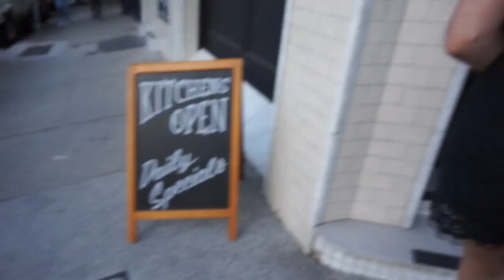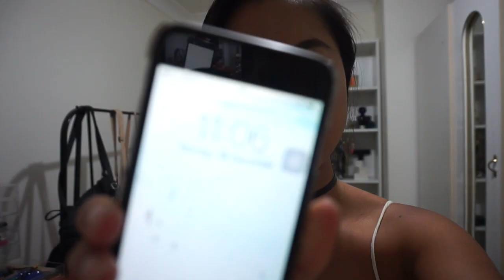XMAS Work Dinner, Presents, Ignored by Cab Driver | THERESATRENDS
HELLO! Come with me to work & our xmas dinner. Had to run out of work to grab last minute presents...without the boss knowing. (It was for her though!). GOOD FOOD, LAUGHS & COMPANY! ENJOY xx